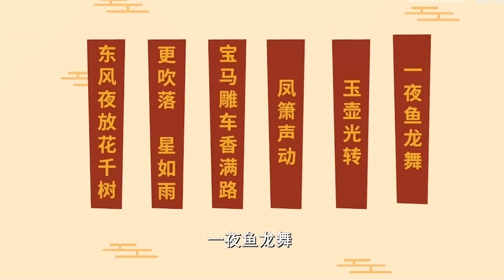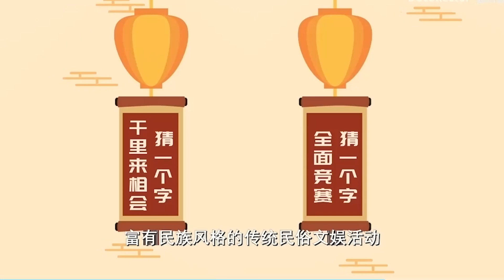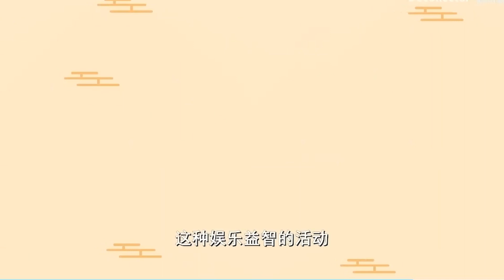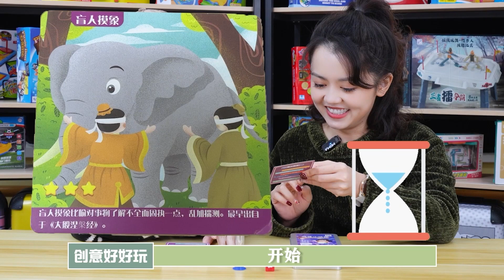【我們FUN學了】小主播元宵齊歡樂